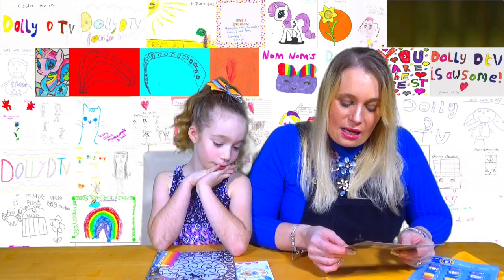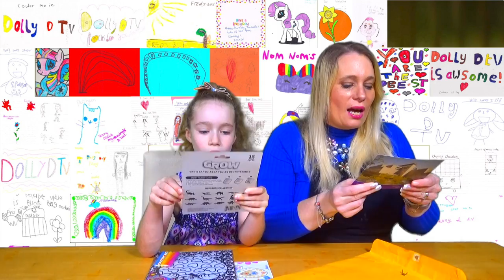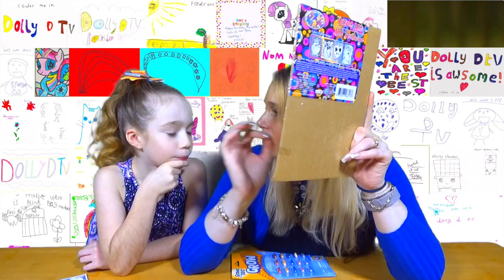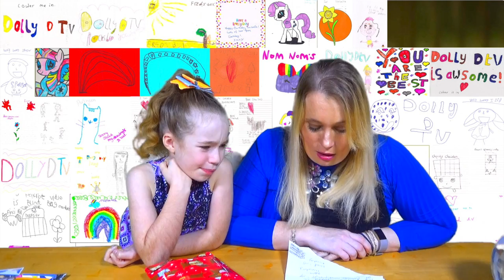Mail Bag Tuesday - Episode 58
Hello and welcome Mail Bag Tuesday.

Thank you to all that send us mail, it's very much appreciated.

DollyD TV
CHIPPENHAM
SN15 9HR

If you are under 18, Please ask a parents or guardians permission and please do NOT include you address.

Just a quick note  - we love people commenting on our videos, please remember Isabella is only 7 and Spencer is 4 and they do read the comments, if you leave nasty or unpleasant comments I'm afraid I will have to delete these. Thank you!

Credits.

Background